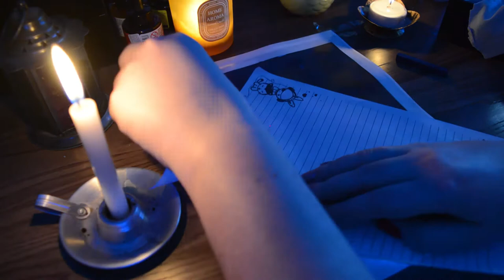Galaxy cat painting, Tino the Cat 🐱✨ | lo-fi music [quick timelapse]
This is Tino, who is now in cat heaven. A friend of his owner commissioned me to paint him. ❤️